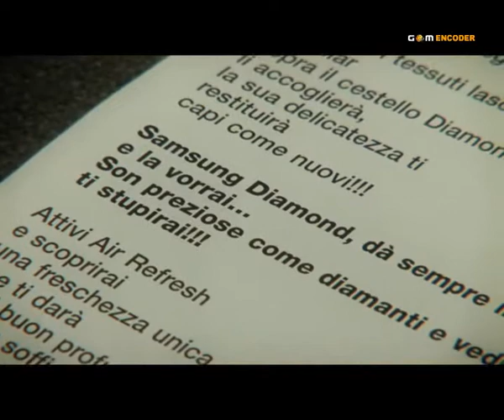Samsung_Diamond washing machine_ song